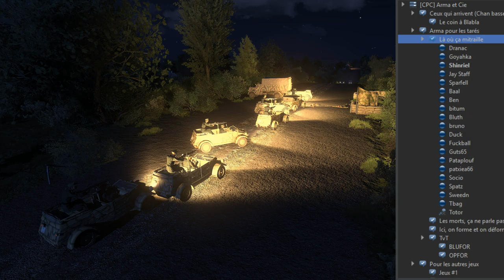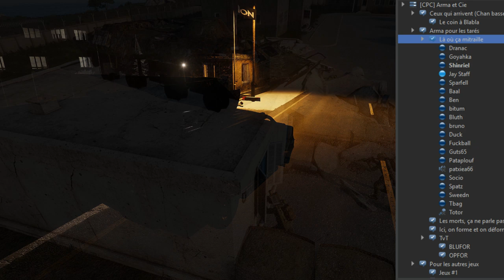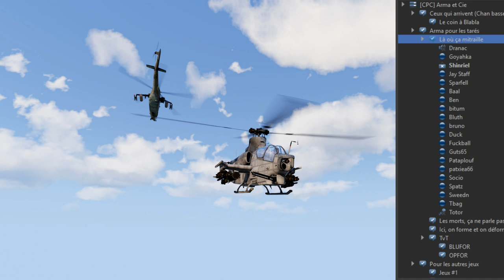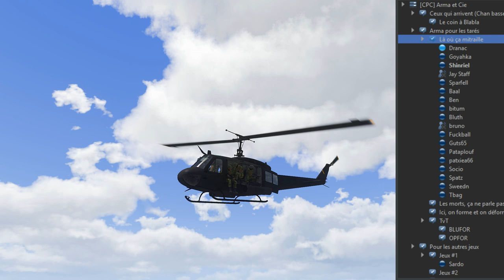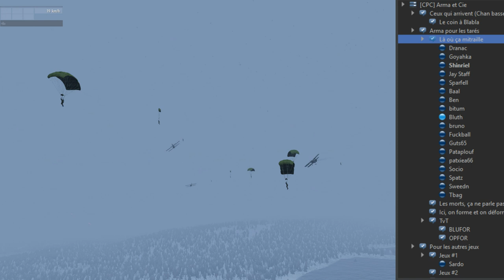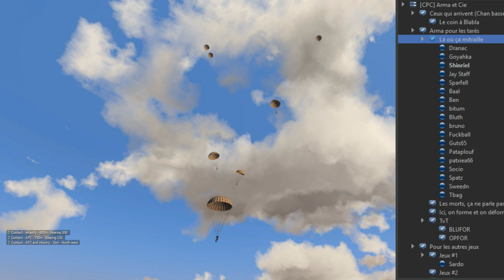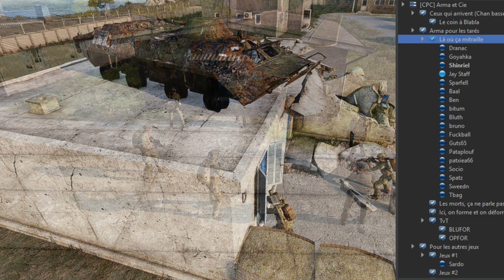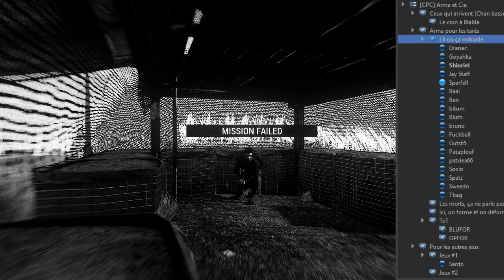Arma 3 - Grèce de canard - Opération turquoise